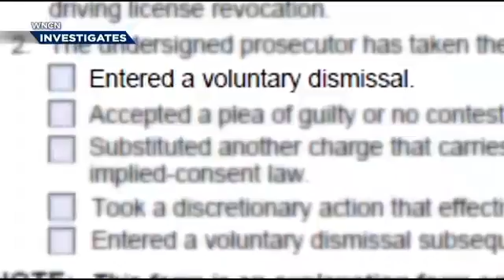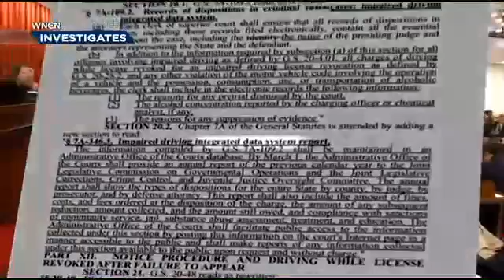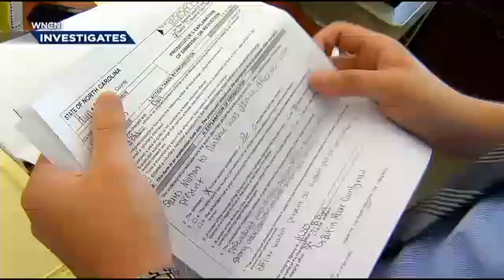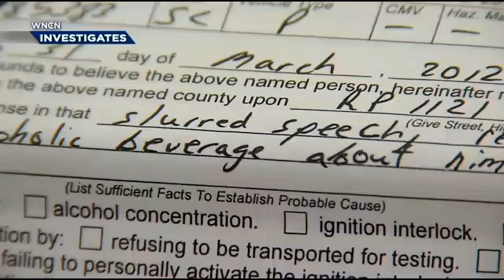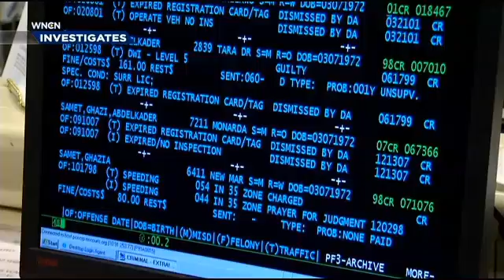Outdated databases leave trail of dismissed DWI cases cold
The state average for DWI dismissals is around 21 percent, with some counties like Durham, Wake and Orange below that average. But in Vance, Granville, Lee and Harnett counties, nearly half of all DWIs are being dismissed.